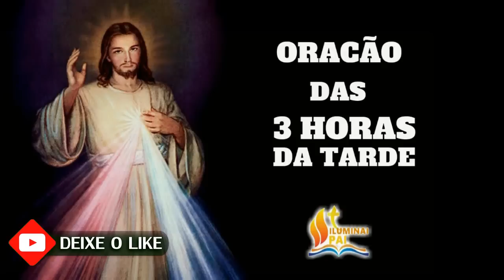19/07/2023 Terço da MISERICÓRDIA 3 horas da tarde